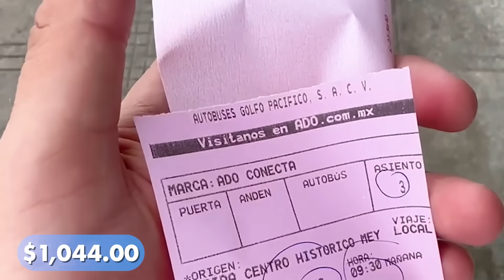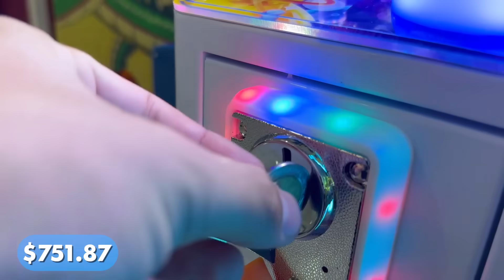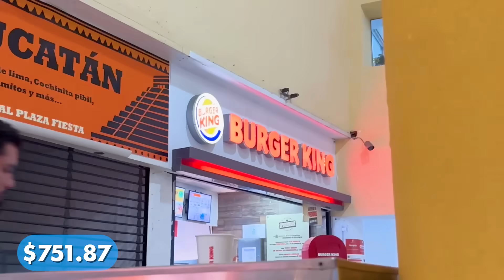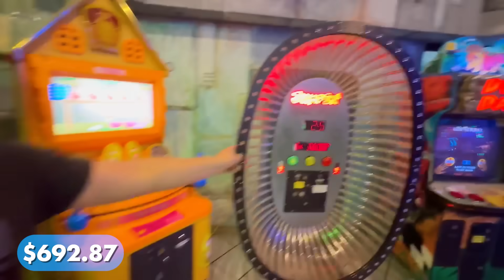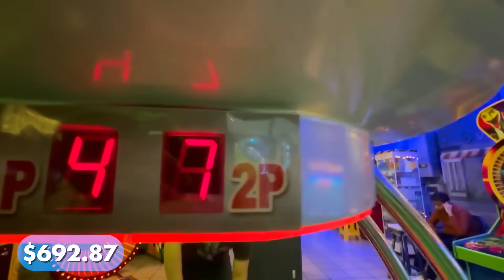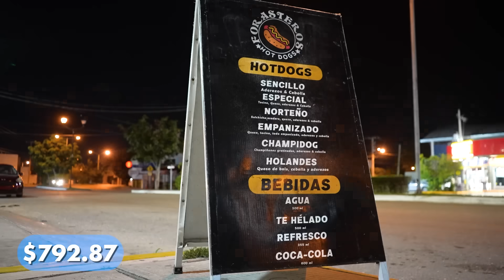Crucé Latinoamérica con $1 Peso - Día 7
Motos, perros calientes y Pou voladores; así describiría este vídeo